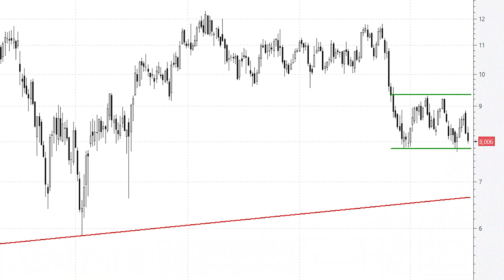10 julio ACERINOX